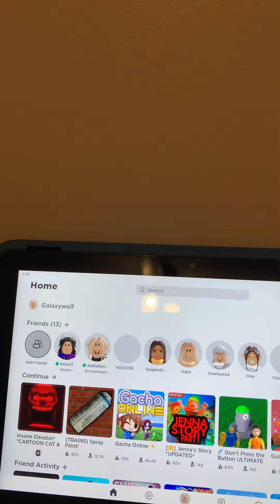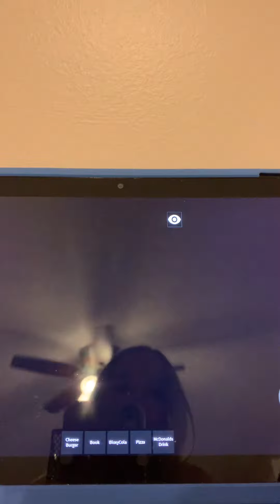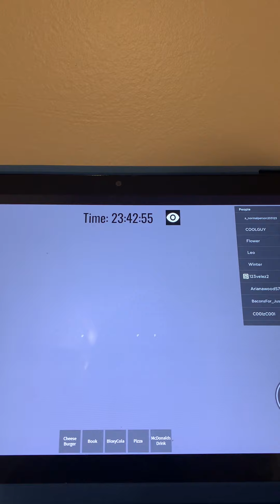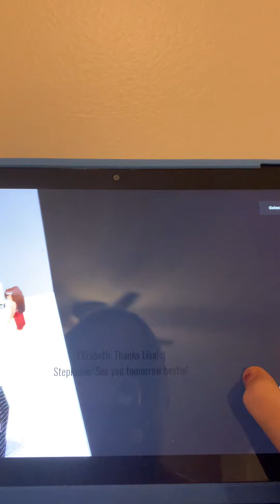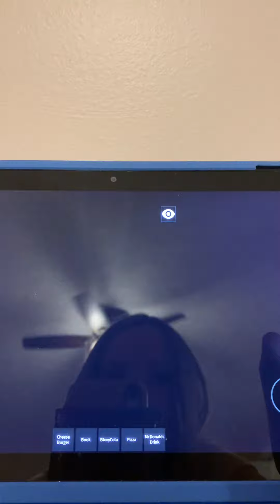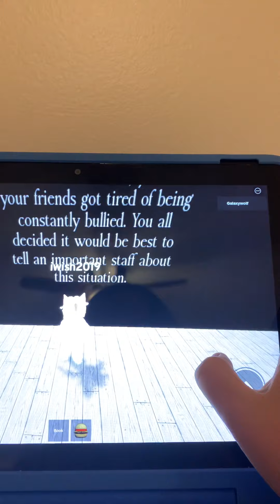Playing bully story’s for the first time